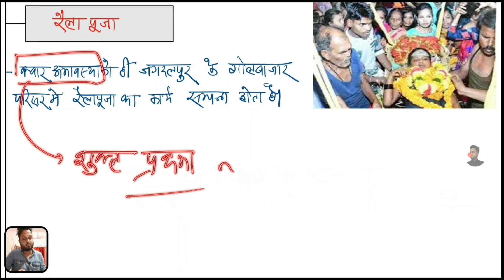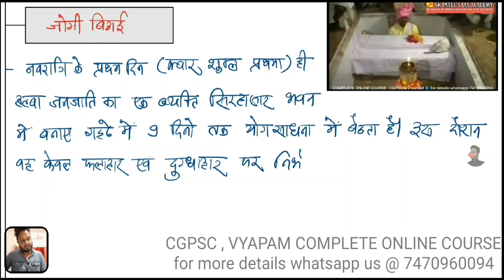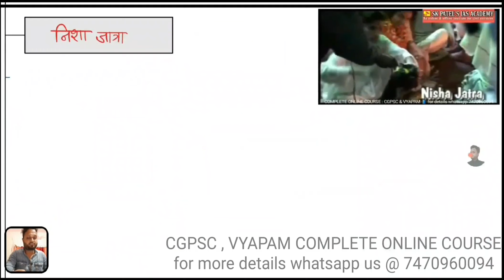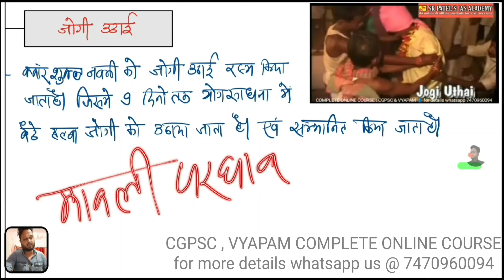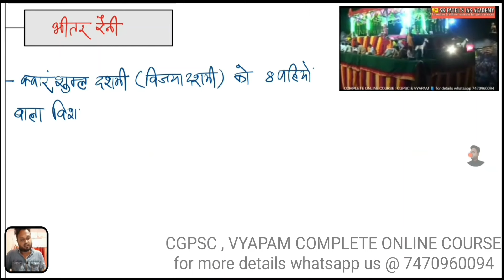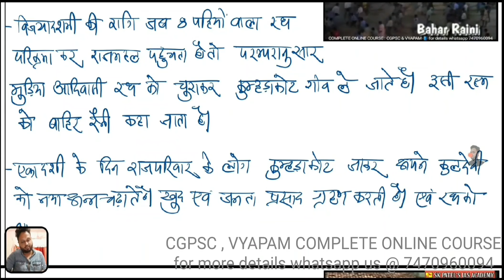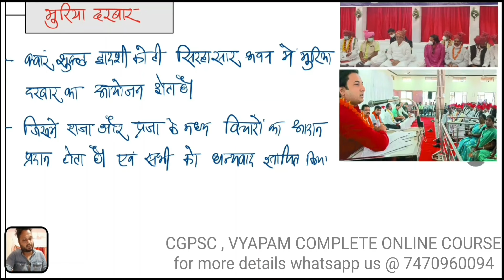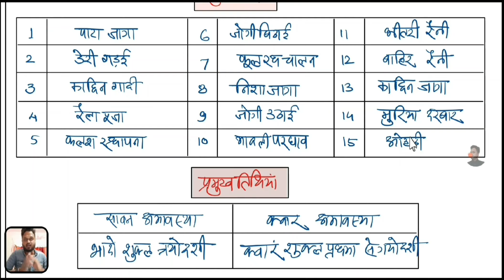बस्तर दशहरा की सभी रस्में | 75 दिन | PART 2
🎯प्रिय अभ्यर्थियों एकेडमी में पीएससी एवं व्यापम के कम्प्लीट टार्गेट कोर्स में ऑनलाइन प्रवेश शुरू हो चुका है जो सम्पूर्ण सिलेबस पढ़ना चाहते है वे प्रवेश ले सकते हैं।

🌈classes starts for CGPSC PRE, MAINS & VYAPAM

📄ऑनलाइन क्लासेस की जानकारी का पीडीएफ नीचे दिए गए लिंक से डाउनलोड करें

📲यदि आप हमारे ऑनलाइन क्लास में प्रवेश लेना चाहते है तो 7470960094 पर व्हाट्सएप करें।

📚For class notes, test , current affairs
हमारे टेलीग्राम चैनल से जरूर जुड़िए। वहाँ सभी क्लासेस के लिंक, टेस्ट एवं अध्ययन सामग्री आपको एक ही जगह मिल जाएगी।👇